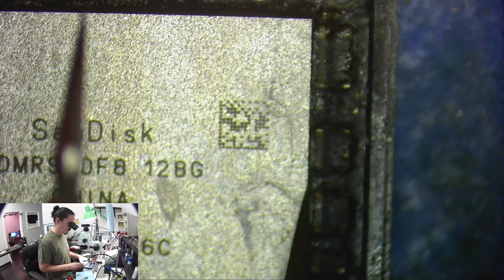iPhone 7 Plus Dropped in the Ocean! - Can I still save their pictures?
In this video you will see my process for iPhone Data Recovery. What most jobs come down to is removing all components that have corrosion and rebuilding the ones that are necessary to pull data, such as the image chip and the charging chips. There were some unique surprises in this one and some unexpected mistakes on my part, but in the end data was able to be retrieved.

If you want to send in your own iPhone for high impact or water damage data recovery, please fill out the form